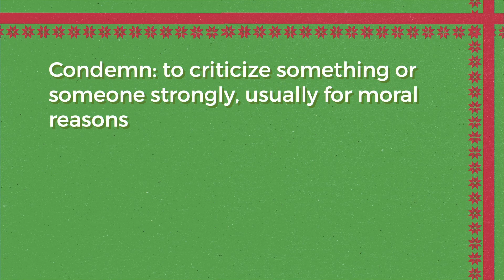The Extra Gift - Ray Harms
With only a few days left before Christmas, we wish you the very best. May you know the love of the Father who sent His Son to make a way for us to be with Him forever. Celebrating this gift draws us together as a family and sends us out to our neighbors. We pray you can experience and share this really good news this Christmas.

On Sunday, Ray Harms reminded us about the gift of salvation, but he went further. He challenged us to consider the extra gift of “no condemnation.” Condemnation causes fear and guilt and stress. Without it, we are free to experience the joy of Jesus’ light and life.